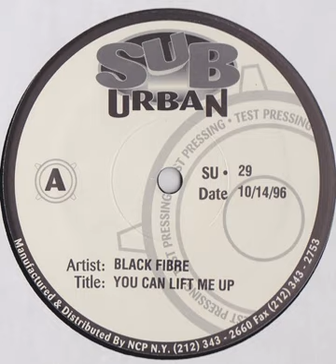Black Fibre Featuring Donna Blakely ‎– You Can Lift Me Up (Original Paramount Groove)(1996)